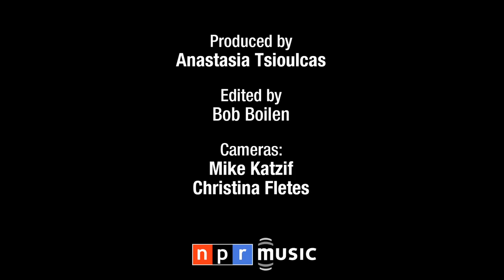The Klezmatics: NPR Music Tiny Desk Concert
Ring in Rosh Hashanah with three globe-trotting tunes from one of the world's greatest Jewish bands.

Set List:
"Gilad and Ziv's Sirba" (Lorin Sklamberg)
"Holy Ground" (Frank London; lyrics by Woody Guthrie)
"Zol shoyn kumen di geule" (Shmerke Kaczerginsky; arranged by Frank London)